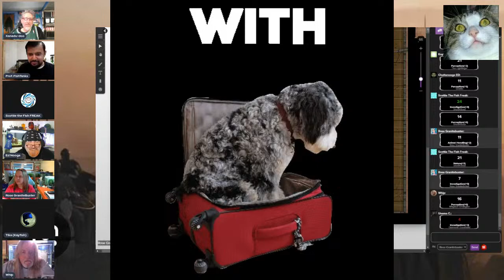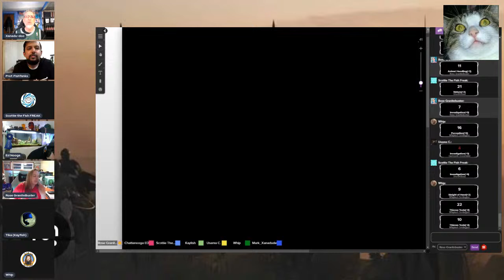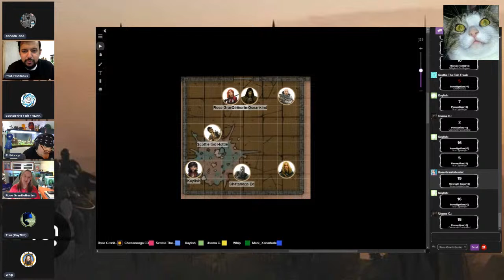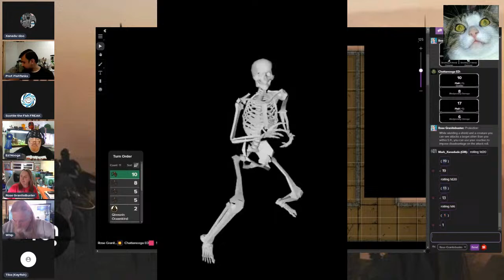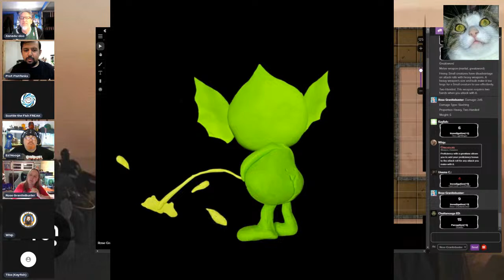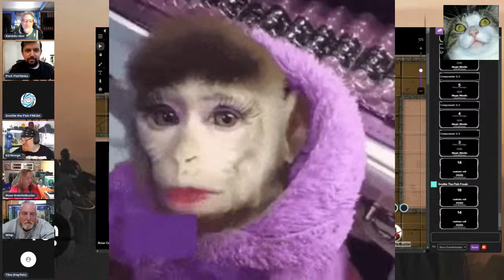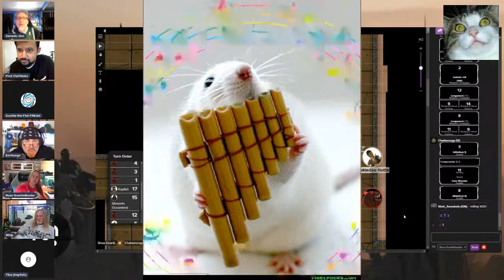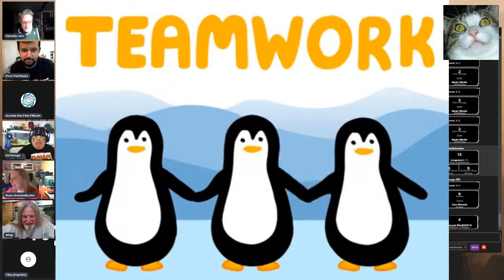Dungeons and dragons take over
Dungeons & Dragons rarity.Come watch and fall asleep while we play D&D. You can talk fish all you want but we may not respond.